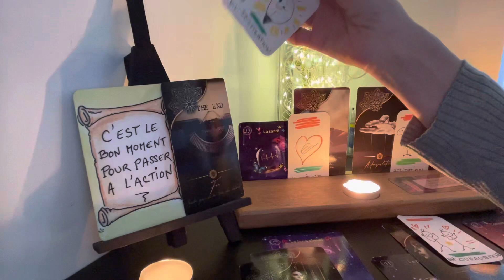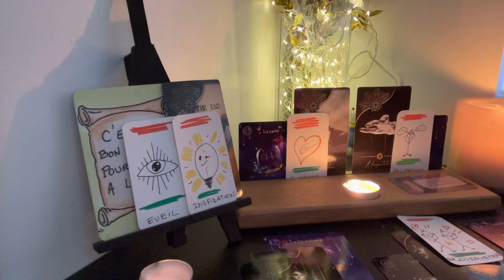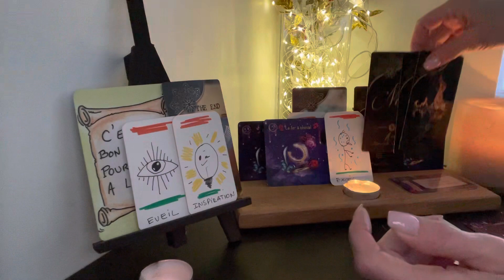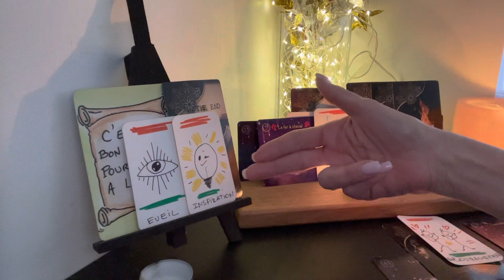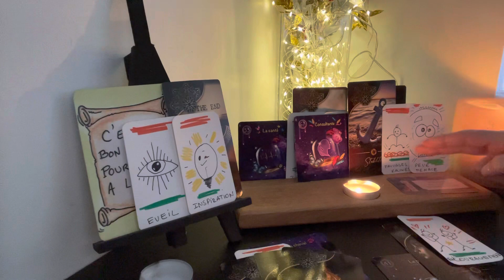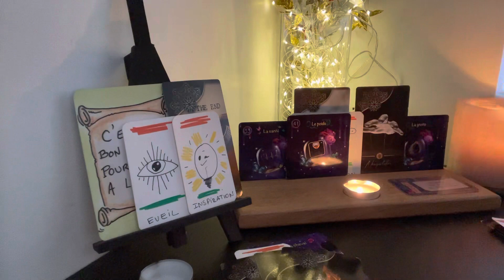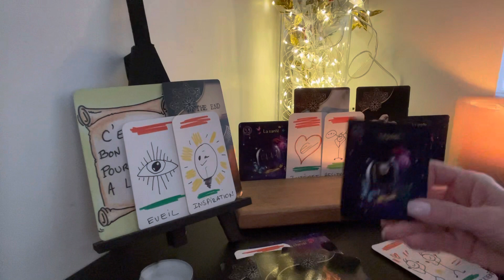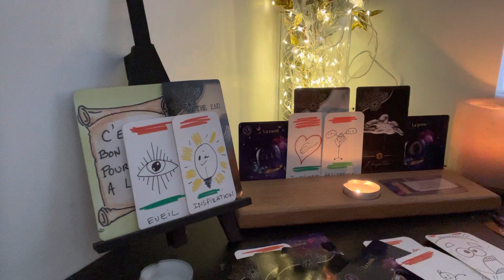Un poids disparaît ; équilibre financier retrouvé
Pour réserver une consultation privée ou vous libérer de vos mémoires karmiques, vous pouvez me contacter au 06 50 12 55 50 ou par mail .